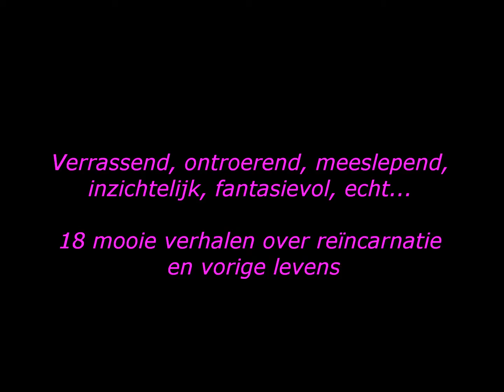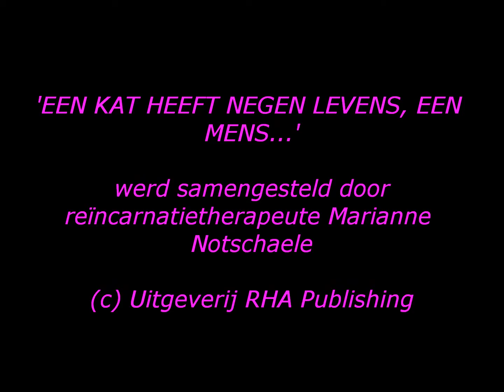Boektrailer ebook Een kat heeft negen levens, een mens... Marianne Notschaele - reïncarnatieverhalen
Boektrailer, gratis e-boek reïncarnatieverhalen, 18 auteurs, uitgave van RHA Publishing, 'Een kat heeft negen levens, een mens...' werd samengesteld door reïncarnatietherapeute en auteur Marianne Notschaele-den Boer, downloaden